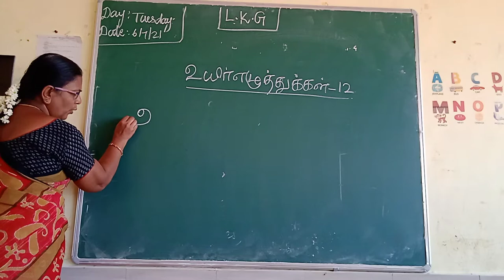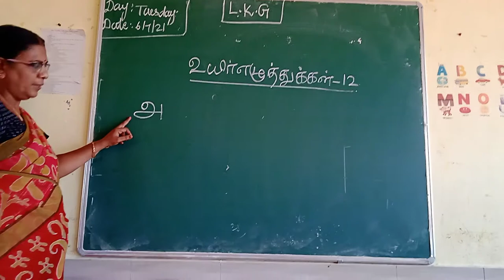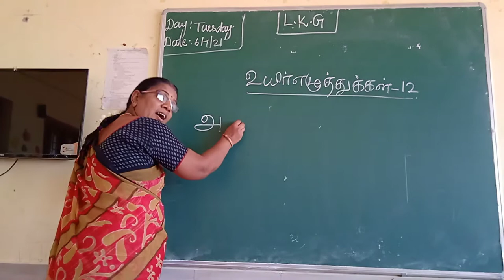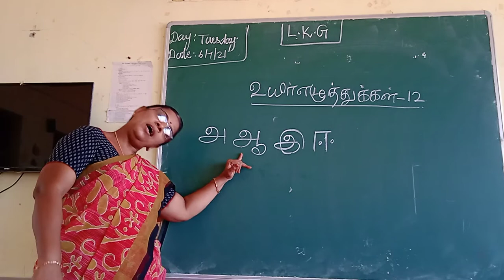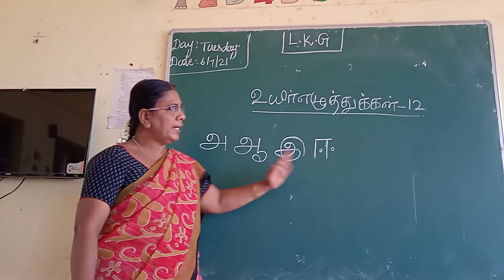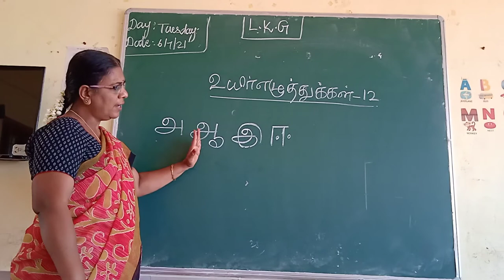SJv Tamil basic